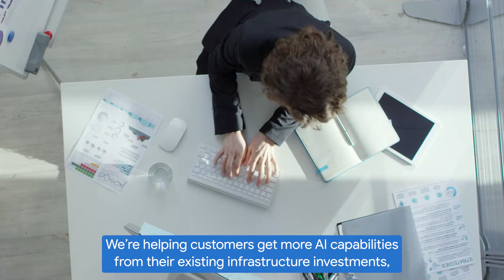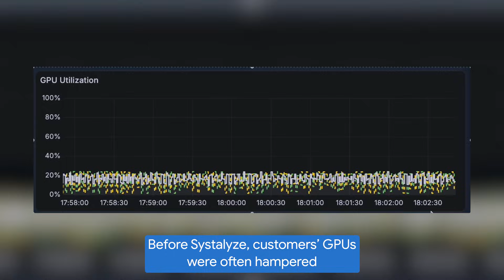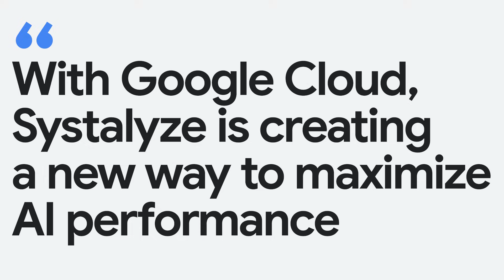New Way Now: Systalyze minimizes AI deployment costs with Google Cloud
*Featured in this video:* Manya Ghobadi, CEO & Founder, Systalyze

*Executive summary:* AI deployment startup Systalyze helps organizations scale AI efficiently and make high-performance deployments radically more cost-effective. Systalyze’s technology uncovers and eliminates hidden cost drivers in how AI workloads interact with hardware, dramatically reducing the financial burden of AI deployment. Leveraging Google Cloud's infrastructure, including Google Kubernetes Engine (GKE), NVIDIA H100 GPUs, Artifact Registry, Cloud Storage, Gemini, and Vertex AI, Systalyze empowers customers to deploy cost-effective AI applications at scale. This partnership delivers significant business results, including two to 15x performance gains and 90% reduction in AI workload costs, all while maintaining strict data privacy.

*Challenge:* Most organizations face a high cost barrier to leverage AI, driven by inefficient  resource consumption. These challenges often prevent enterprises from even beginning their AI journey, causing them to miss out on the transformative advantages that AI offers across operations, decision-making, and innovation.

*Solution:* Systalyze empowers organizations to begin and scale their AI initiatives by removing the cost and infrastructure barriers that typically hinder adoption. Its full lifecycle AI deployment platform uncovers inefficiencies and applies targeted optimizations to reduce costs. Using Google Cloud's advanced AI infrastructure, including GKE for containerized workflows and tools like Artifact Registry and Cloud Storage for efficient data management, Systalyze delivers flexible, infrastructure-agnostic solutions that make AI deployment radically more cost-effective while maintaining security and privacy, enabling organizations to adopt AI without prohibitive upfront investment.

*Results:* Systalyze has enabled up to a 90% reduction in AI costs for users, making advanced AI financially viable for a wider range of organizations. These cost savings are accompanied by substantial performance improvements, such as two to 15x performance improvements across various AI workloads. Customers across sectors, including healthcare and finance, have also realized faster model training, fine-tuning, inference, and agentic AI speeds and improved throughput, all while maintaining the privacy of their proprietary data.

*Key Insights from Manya Ghobadi, CEO & Founder, Systalyze:*

→ "Our mission at Systalyze is to democratize access to efficient AI by breaking down the high cost barriers that limit adoption. At Systalyze, we're making AI radically more efficient and cost-effective. We believe every organization should be able to deploy high-performing AI solutions without needing to become experts in infrastructure optimization or massive budgets."

→ "Our primary business challenge is helping our customers scale diverse AI workloads without incurring unsustainable costs. Google Cloud streamlines this process with easy-to-use infrastructure, particularly through Google Kubernetes Engine.”

→ “We value the seamless integration between Google Cloud's compute resources, Artifact Registry and storage buckets, which have significantly accelerated our workflow toward building effective customer solutions.”

→ "Systalyze is creating a new way to maximize AI performance while minimizing computational waste."

*Google Cloud products used:* GKE, NVIDIA H100 GPUs, Artifact Registry, Cloud Storage, Gemini, and Vertex AI